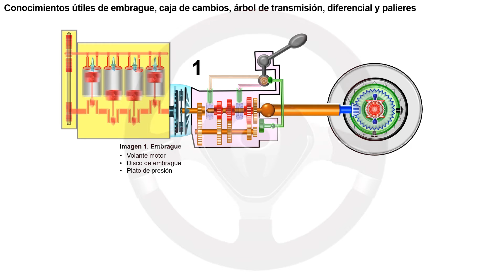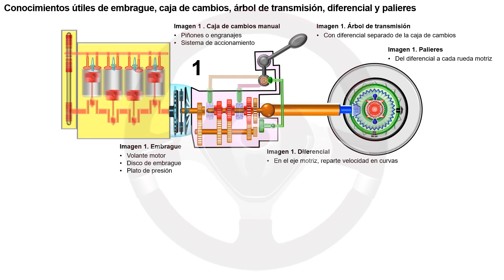EVOLUCIÓN DE LA TECNOLOGÍA DEL AUTOMÓVIL A TRAVÉS DE SU HISTORIA - Módulo 0 (6/16)